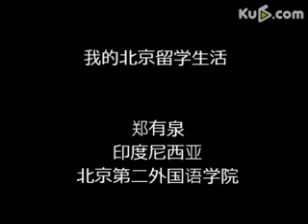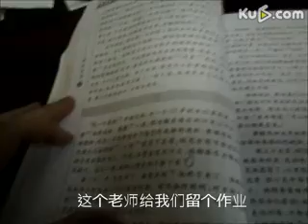[Ku6 Original]郑有泉-Mandarin star-My life in Beijing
郑有泉-Mandarin star-My life in Beijing